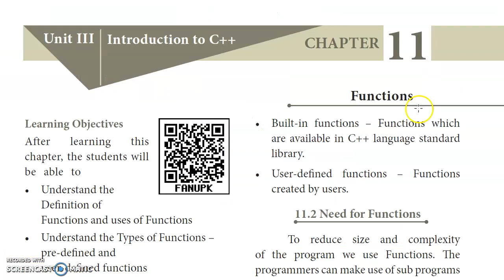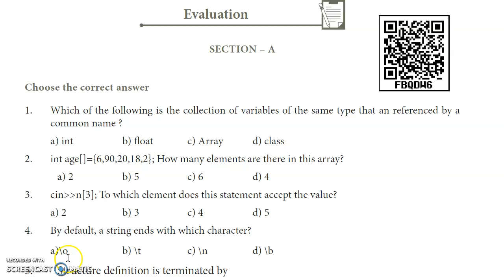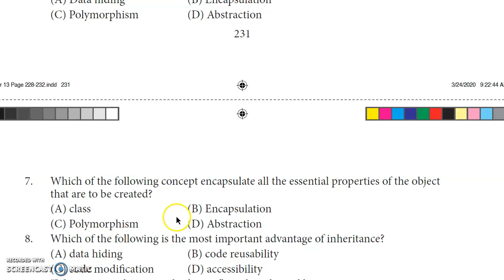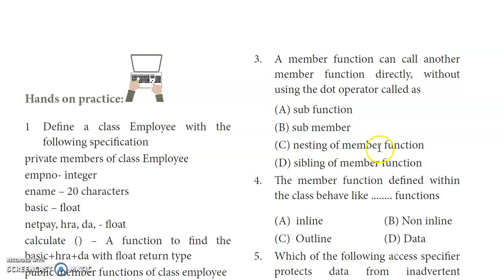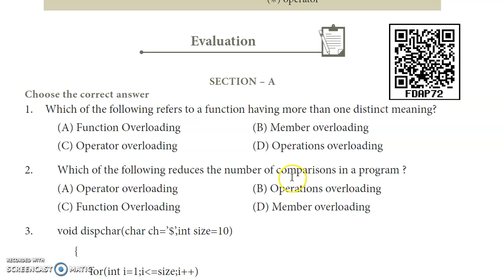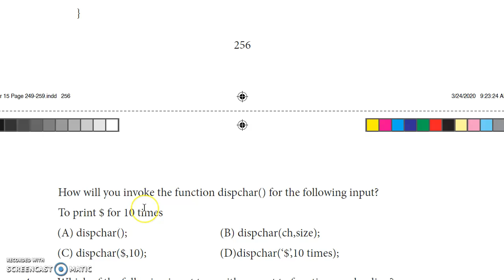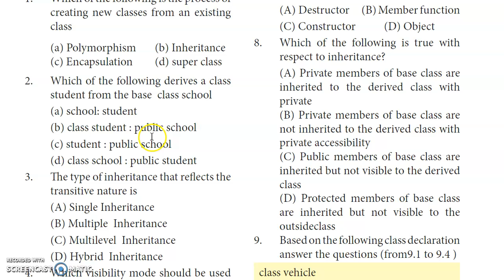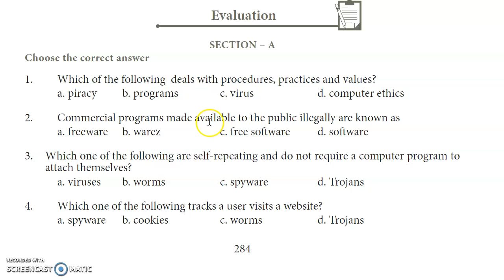💥 11th Computer Science ONE MARK Answers Chapter 11,12,13,14.15,16,17,18 English Medium 2021-22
Class 11 / +1 /  XI std / 11th Computer Science ONE MARK Answers Chapter 11,12,13,14.15,16,17,18 Book Back Q & A English Medium 2021-22 Reduced Syllabus